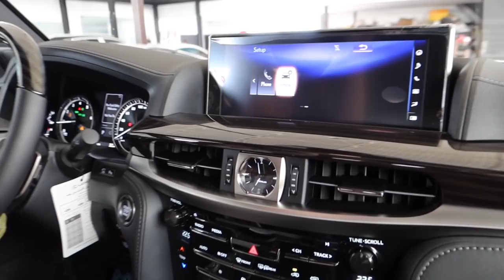2021 Lexus LX570 Super Sport